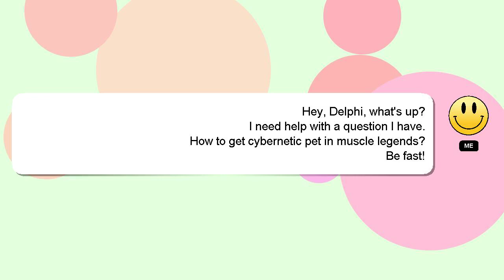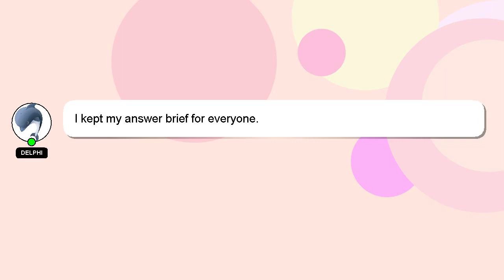How to get cybernetic pet in muscle legends?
An introduction to myself in a few words, Good day, I am Delphi. I am willing to help you find the solutions to your questions. - How to get cybernetic pet in muscle legends?

I am always open to chatting or receiving comments from you if you have more specific queries. I will 'heart' your answer to show my gratitude for your contribution.

*2 What we are experimenting :*